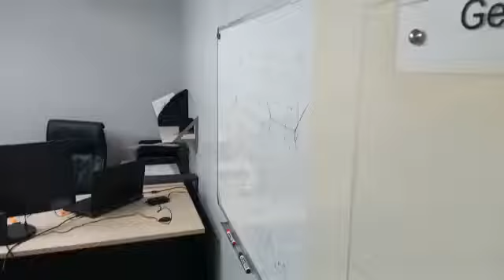570m² Industrial Premises FOR SALE in Amanzimtoti